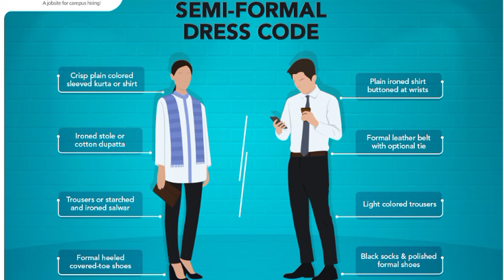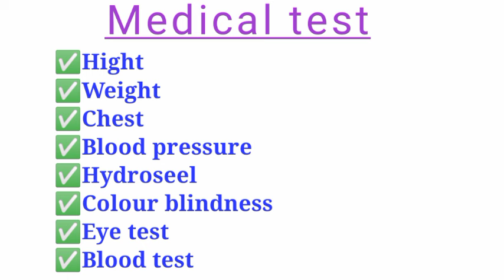Full interview process| medical me kya kya checkup hota h full information | Tata apprentice 2024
Vk_study_official

tata apprentice 2024 full interview process
tata apprentice interview kaise hota h ye Sara jankari es video me Diya gya h